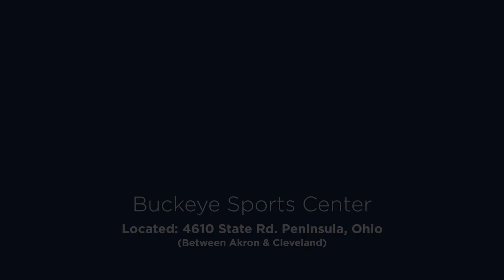2020 Lund 2075 Tyee Limited Walkthrough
Take a walk through and around this brand new 2020 Lund 2075 Tyee, perfect for fishing and enjoying family fun the water!

The Lund Tyee Limited redefines the term ultimate fishing boat. Loaded with exclusive features and premium styling, the new Tyee Limited comes with our new Premium Limited graphics package, clear coat paint finish, custom black consoles and windshield frames, Limited Pro-Ride seats with air-ride, Limited upholstery, marine mat, steering wheel, premium audio, Limited custom trailer plus many more great features.